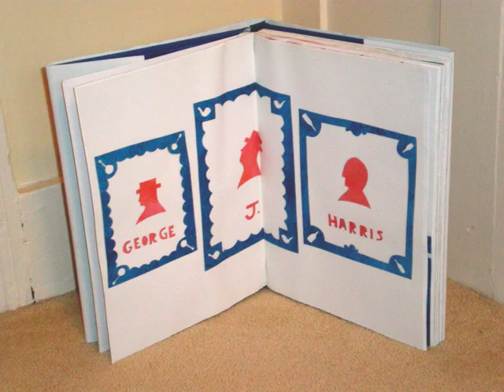'Three Men in a Boat' Illustrated Book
A mock-up book I made for the classic novel, 'Three Men in a Boat', showcasing my illustrations, and handmade book jacket and slipcase.